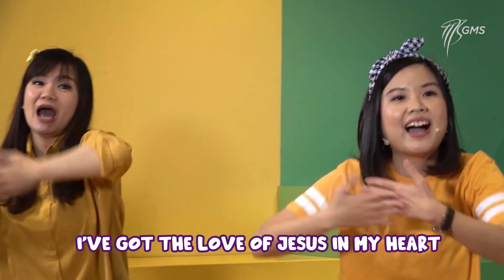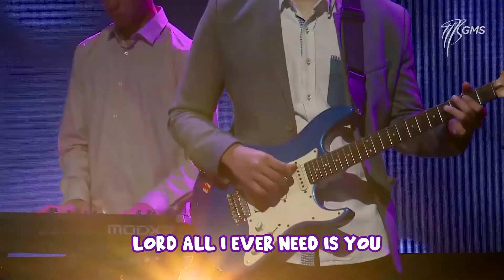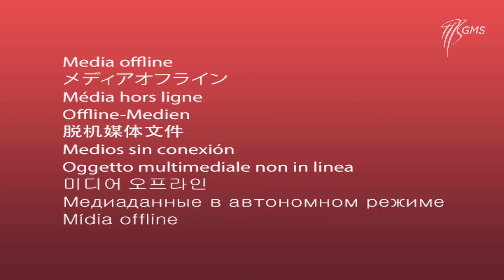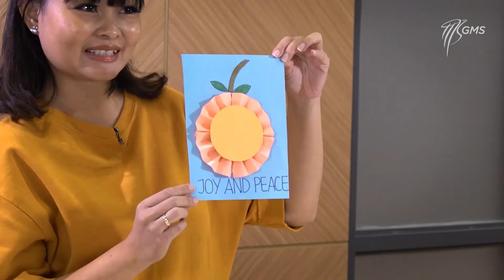EAGLEKIDZ SUPERTROPER 11 Oktober 2020